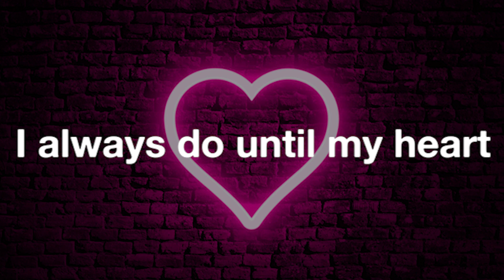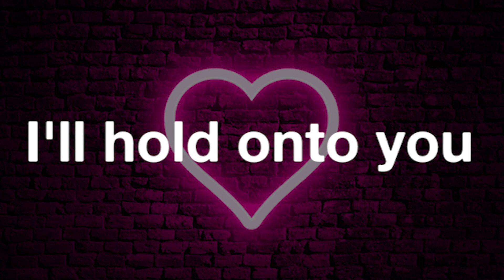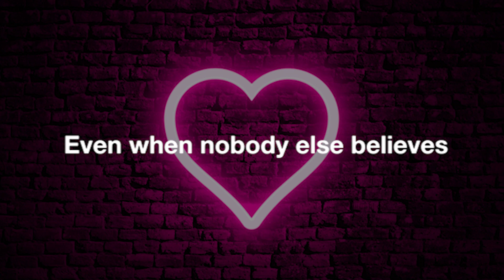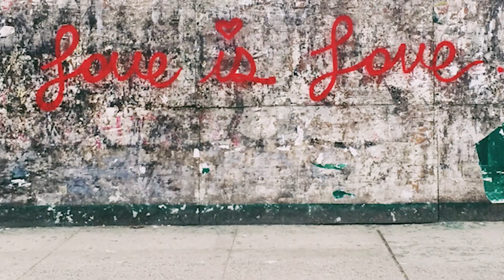Andy Grammer & R3HAB - Don't Give Up On Me [LYRICS VIDEO]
LYRICS:

I will fight for you
I always do until my heart
Is black and blue
And I will stay
I will stay with you
We'll make it to the other side
Like lovers do
I'll reach my hands out in the dark
And wait for yours to interlock
'Cause I'm not givin' up
I'm not givin' up, givin' up
No, not yet
Even when I'm down to my last breath
Even when they say there's nothin' left
So don't give up on
I'm not givin' up
No, not me
Even when nobody else believes
I'm not goin' down that easily
So don't give up on me
And I will hold
I'll hold onto you
No matter what this world'll throw
It won't shake me loose
'Cause I'm…

ENGINE NON E' PROPRIETARIA DI QUESTA CANZONE, TUTTI I DIRITTI APPARTENGONO AI RISPETTIVI AUTORI/PRODUTTORI E RELATIVA ETICHETTA DISCOGRAFICA.

Art. 70 (L. 22 aprile 1941, n. 633 )